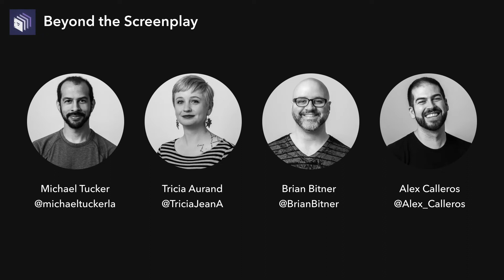Episode 84 — A Quiet Place: Part II | Beyond the Screenplay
The BTS team discusses the movie’s tense action sequences, what John Krasinski's directing brings to the movie, and what makes for a satisfying sequel.